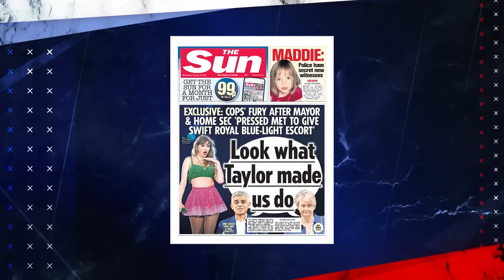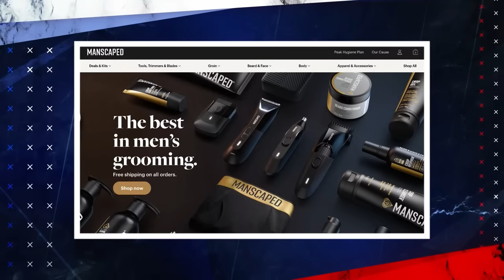“I’m not going to have all this rubbish!” Furious Boris Johnson SLAMS BBC host during live interview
Boris Johnson owns biased radio host Matt Chorley during a cringe worthy interview, leaving the BBC red-faced.
PLUS: Kay Burley lashes out at an untrue claim from a government minister during car crash live TV appearance
AND: Father Calvin Robinson reveals all about his night out with Tucker Carlson and Kid Rock